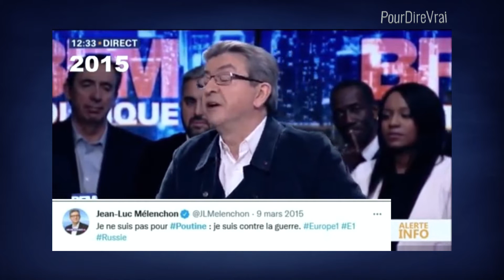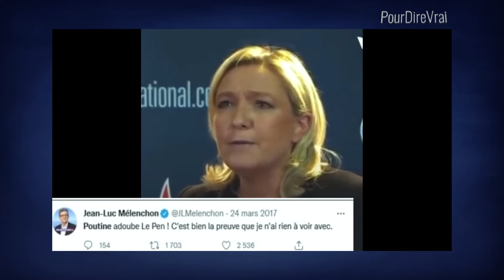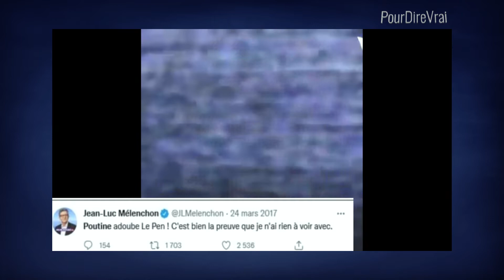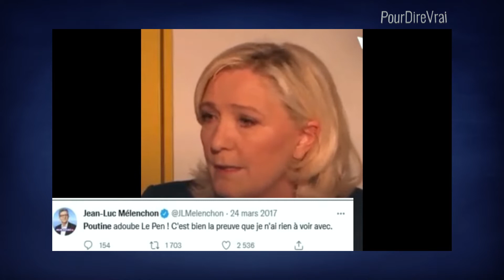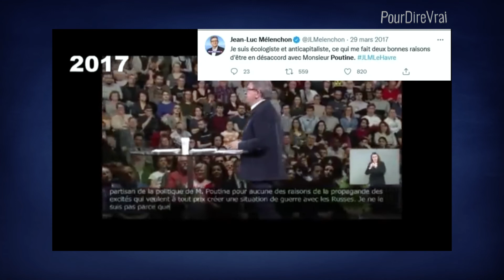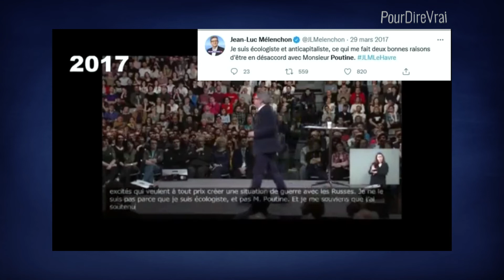MÉLENCHON SOUTIEN DE POUTINE ?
Depuis le début de la campagne présidentielle, on entend de plus en plus d'éditorialistes et de personnalités politiques, A. Hidalgo ; Yannick Jadot et Fabien Roussel en particulier prétendre que Jean-Luc Mélenchon est un soutien de V. Poutine et qu'il valide ses actions.
Ces critiques venant de personnalités dites "de gauche" nous ont interrogées justement parce qu'étonnement, elles viennent de gauche.
Nous avons voulu vérifier ces affirmations et avons remonté le fil des déclarations de J.L Mélenchon, de ses tweets et prises de paroles depuis ces dix dernières années.
Force est de constater que contrairement à d'autres figures politiques, Jean-Luc Mélenchon n'a jamais, selon nos recherches, soutenu d'aucune manière V. Poutine. Bien au contraire, il est proche de Sergueï Oudaltsov, arrêté et incarcéré de nombreuses fois depuis 2011 pour ses manifestations contre Vladimir Poutine avec le Front de gauche.
Par contre, nous avons découvert que d'autre ont accueilli  M. Poutine en grandes pompes  et ont paradé fièrement à ses côtés.
Bon visionnage.